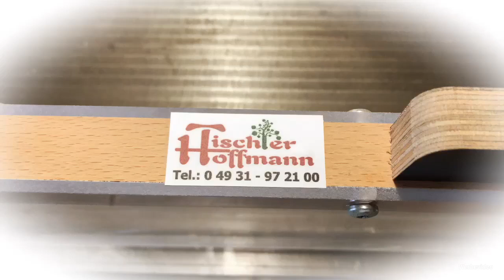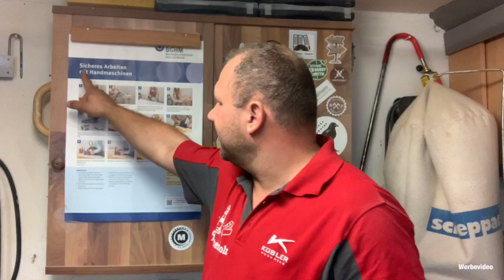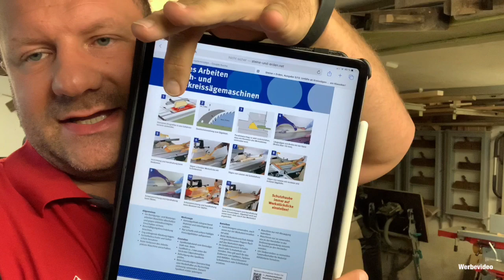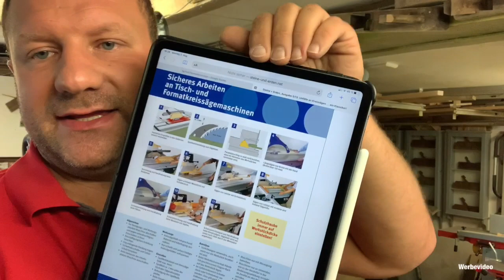Umgang mit der Formatkreissäge / Kreissäge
Hier zeige ich euch wichtige Umgangsregeln an der Formatkreissäge. Dazu noch einige Sicherheitsvorkehrungen. Die Natur auch an einer Kreissäge anwendbar sind.